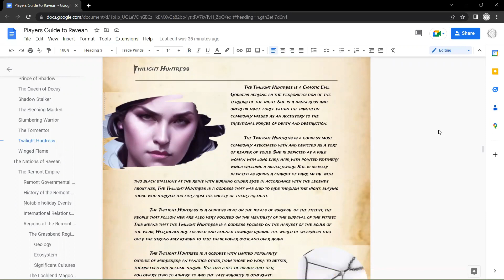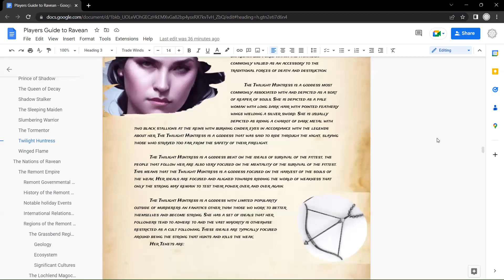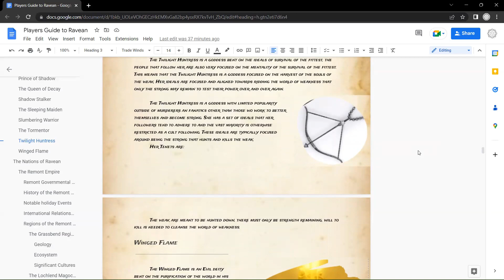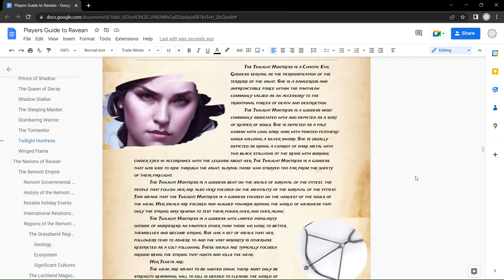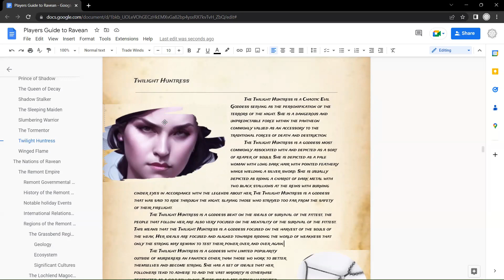The Twilight Huntress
Welcome to another Deity profile for the Homebrew Pantheon for the World of Ravean!